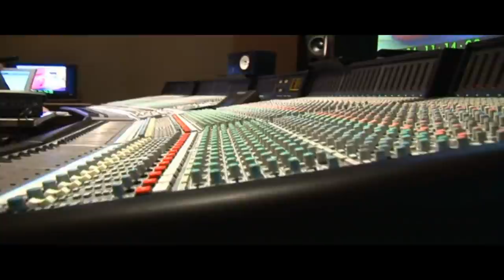VeggieTales Making Big River Rescue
Behind the scenes of VeggieTales Big River Rescue (2008). VeggieTales belongs to Big Idea :)